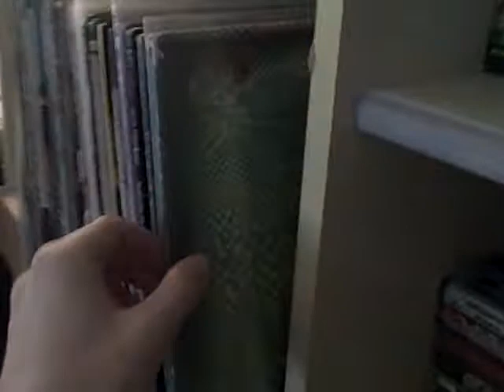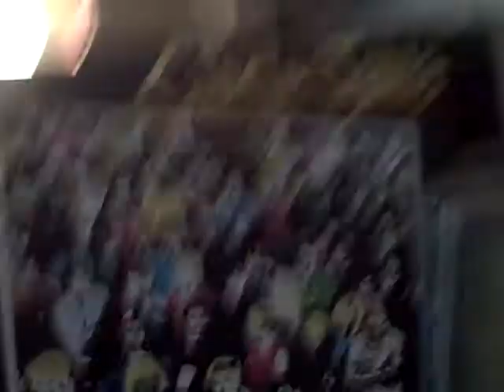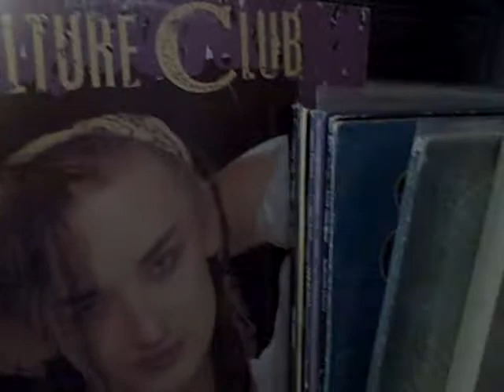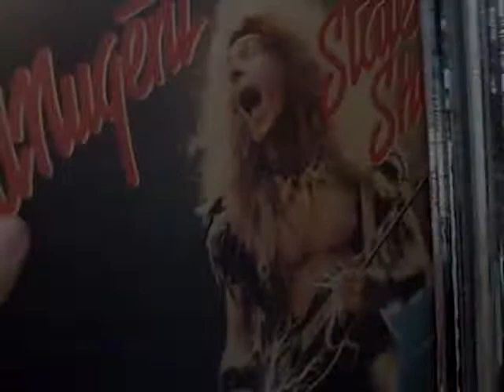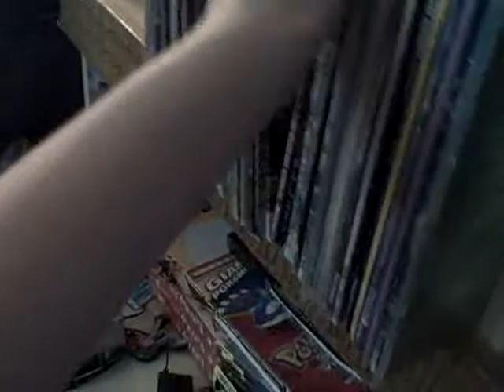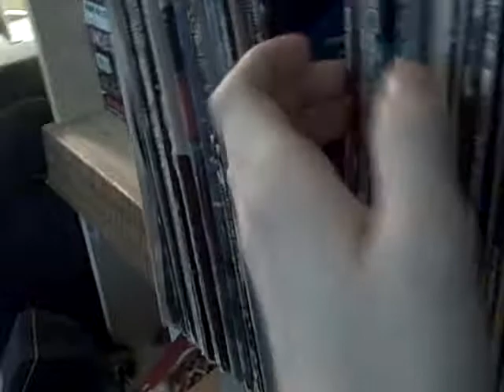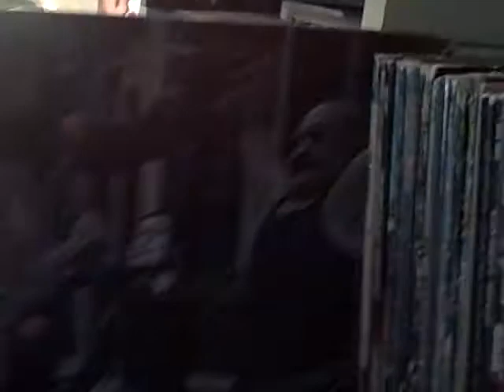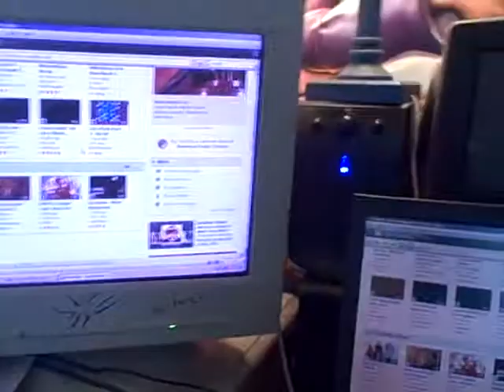KCIG's record collection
My Records